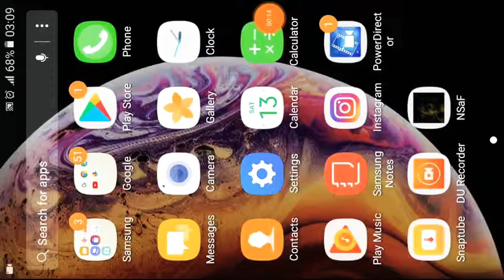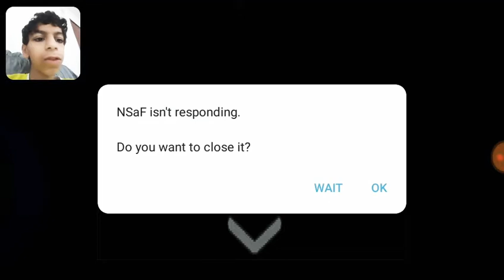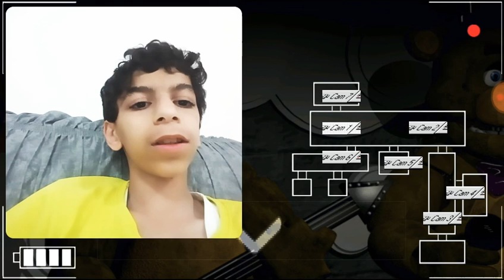Night Shift At Frebear's Android | Gameplay!!!